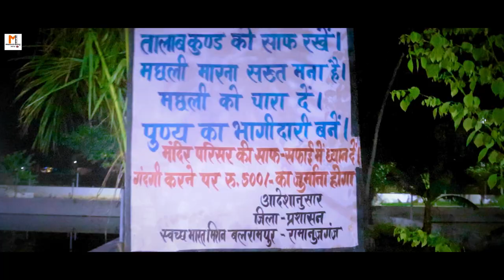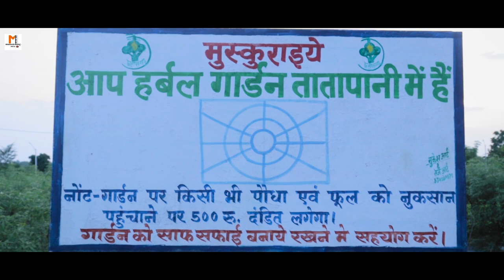Gaon Ka Ladka - Bemaan (Official Music Video) Prod Infinite Beats | Tatapani Rap Song | CG HIP HOP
Tatapani Balrampur Chhattisgarh
Tatapani Gaon Ka Ladka

Audio Credits👇

Song - GAON KA LADKA

Artist - BEMAAN

Lyrics - BEMAAN

Mix & Master - ASINGH ADR

Music Label - MAHAVIR MUSIC INDIA

Video Credits👇

FEAT - BEMAAN X SUCHI

Camera - PRINCE

Director - BEMAAN

Cast - BEMAAN, AMALDEEP, VIVEK & TEAM

Producer - AANCHAL SANAYA

Editor - BEMAAN MINZZ

Cinematography - BEMAAN MINZZ

Tatapani New Song
Tatapani Rap Song
Tatapani Balrampur Chhattisgarh
Tatapani Balrampur Ramanuj ganj Chhattisgarh
Tatapani Surguja Chhattisgarh
Tatapani Shiv Temple Balrampur Chhattisgarh
Shiv Temple Tatapani Balrampur Chhattisgarh
Tatapani Song
Tatapani Bolbam Song
Tatapani new bol bam song

Special Thanks To - RIPESH RAJAK, AJAY, ANKIT, AMAN, RAVI SINGH, ROHIT

Tнαɴĸѕ For Wαтcнιɴɢ... :) Lιĸe ❤ Coммeɴт ❤ Sнαre ❤ & Doɴ'т Forɢeт To Sυвѕcrιвe... 🔔